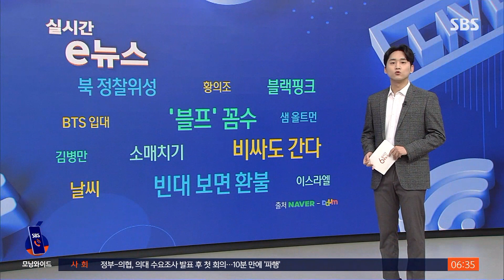"1인당 20만 원" 호텔 뷔페…물가 부담 속 "비싸도 간다" / SBS / 실시간 e뉴스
연말 특급호텔 뷔페, 이야기인데요.

한 끼 가격이 20만 원을 훌쩍 넘어서는 다소 높은 가격에도 자리가 없어서 예약이 힘들다는 기사를 많이 봤습니다.

다음 달 서울시내 특급호텔들의 뷔페 저녁 가격은 20만 원 안팎입니다.

평소보다 1인당 1만 원에서 3만 원 정도 높은 수준인데요.

크리스마스와 연말이 끼어 있어서 수요가 몰리는 달이기 때문입니다.

어른 5명이 저녁 모임을 하려면 100만 원 정도가 들겠죠.

하지만 그런 높은 가격에도 자리를 잡기가 쉽지 않습니다.

12월 주말은 예약이 거의 다 찬 상황이고요.

주중에도 예약률이 70~80% 정도라고 합니다.

아낄 때는 아끼고 쓸 때는 쓰자.

이런 소비의 트렌드가 영향을 미친 데다 코로나19를 거치면서 연말 송년회를 빙자해 부어라 마셔라 하는 분위기가 잦아든 대신 참석자들이 선호하는 기억에 남는 한 끼를 먹는 사회적 분위기도 한몫했습니다.

다만 소비 양극화에 대한 우려도 함께 제기되고 있다고 기사는 분석했습니다.

(기사출처 : 아시아경제)